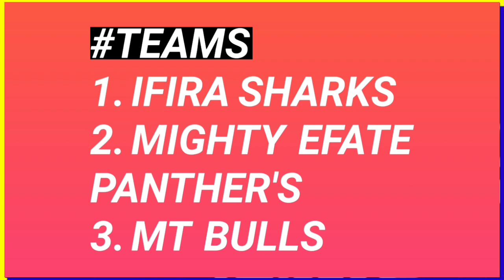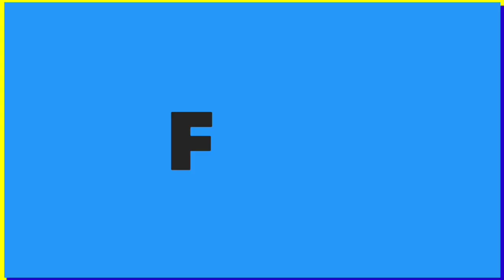Vanuatu T10 League 2020 Live Streaming TV Channels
Covered Topics
1. Vanuatu T10 League 2020 Live Streaming
2. Vanuatu T10 League 2020 Live Streaming
3. Vanuatu T10 League 2020
4. Vanuatu T10 League Live
5. Vanuatu T10 League 2020 Live
6. Vanuatu T10 League Live 2020
7. Vanuatu T10 League 2020 Live Telecast
8. Vincy T10 League 2020 Live Telecast
9. Vanuatu T10 League 2020 Live Kaise Dekhe
10. Vanuatu T10 League 2020 Live Telecast In India